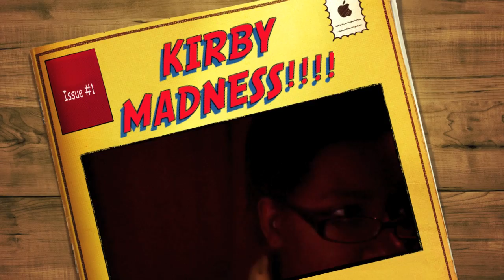KIRBY MADNESS!!!!.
Just a test video with my Boyfriends camera. First HD video hopefully more soon!